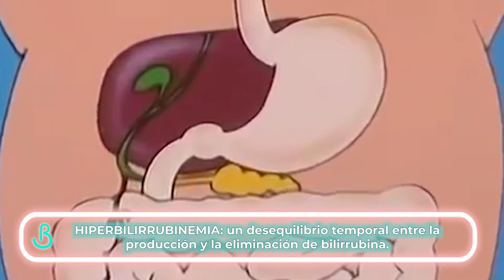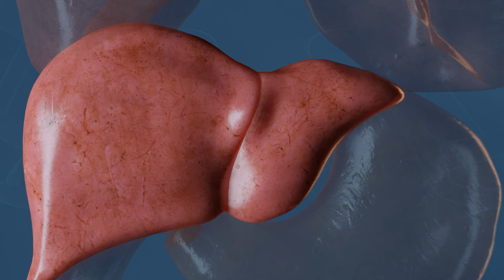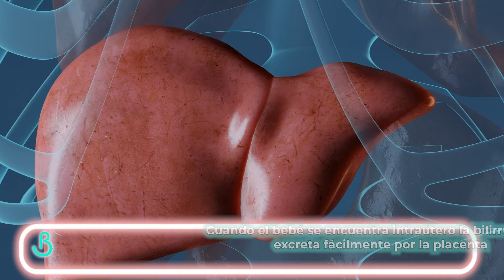👶⚠️ICTERICIA EN EL RECIÉN NACIDO ¿QUÉ HACER CUANDO EL BEBÉ ESTÁ AMARILLO? || Baby Suite by Pau